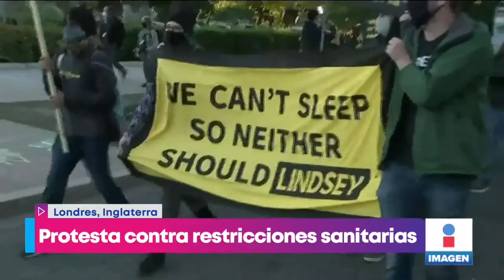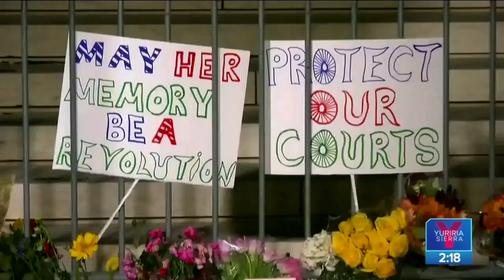Cancelan concierto de ópera en España por falta de sana distancia | Noticias con Yuriria Sierra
Entre protestas, cancelan concierto de ópera en España por falta de SanaDistancia